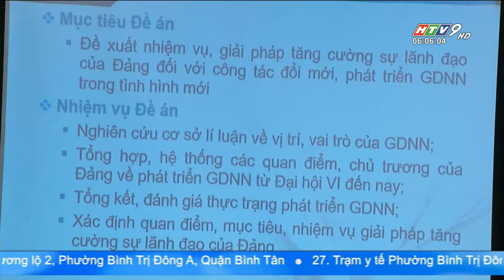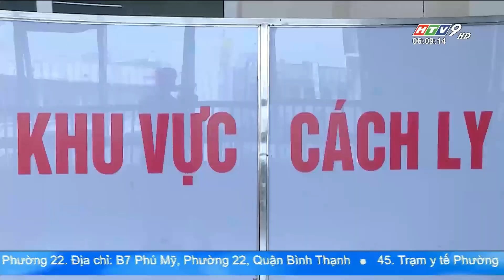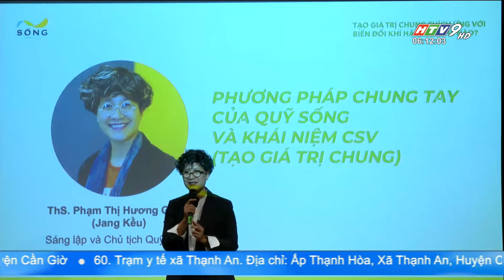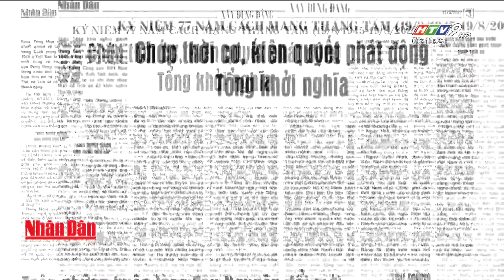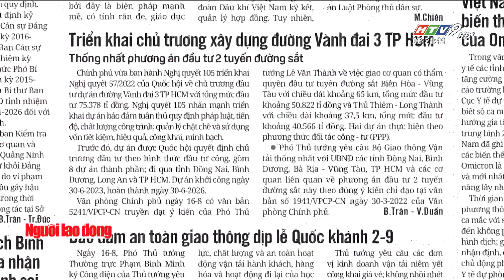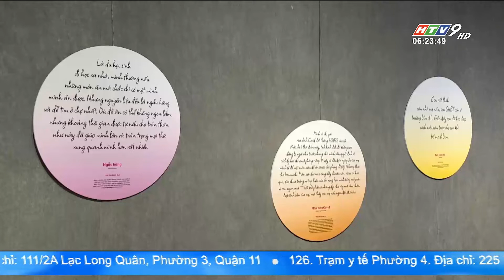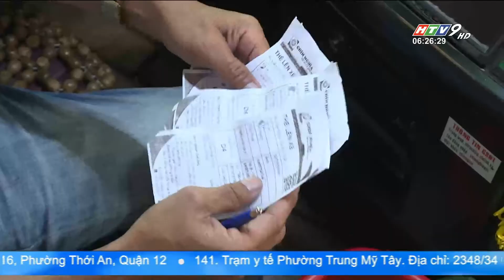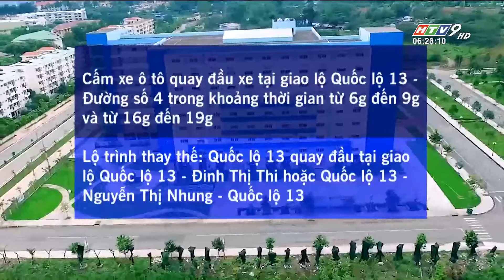Bản tin sáng 17/08/2022 | BỮA CƠM GIA ĐÌNH QUA GÓC NHÌN CỦA NGƯỜI TRẺ | HTV Tin Tức